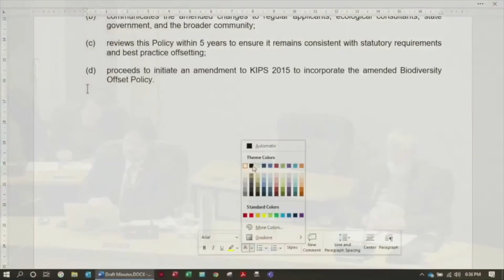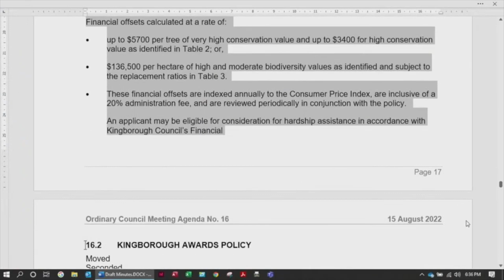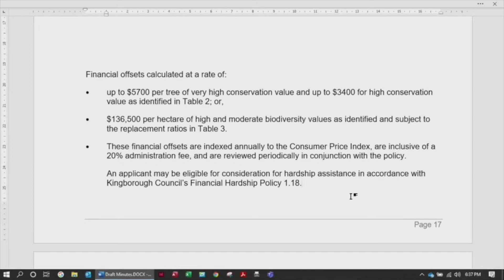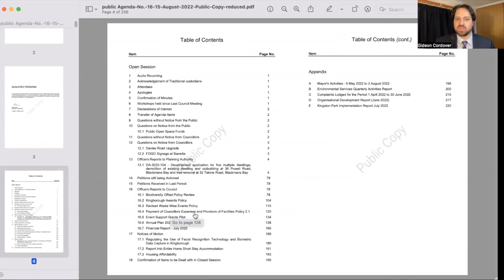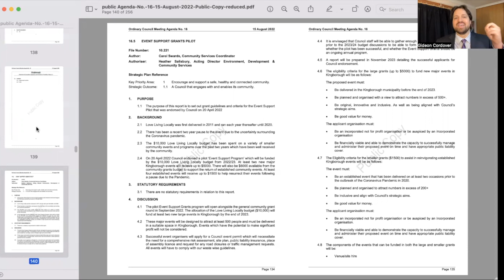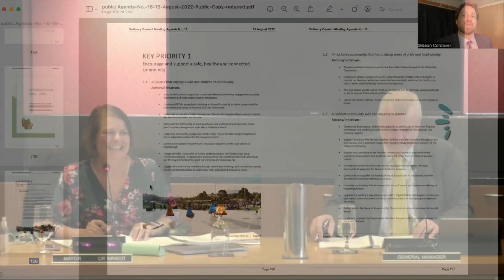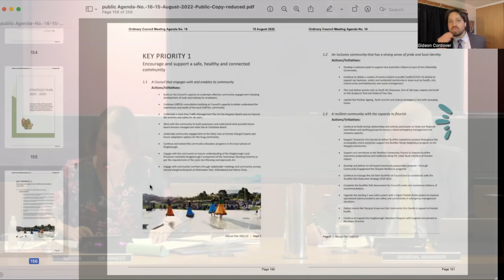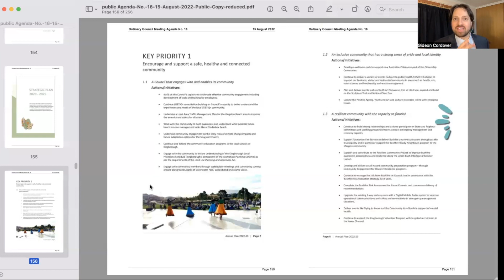Gideon Cordover: Council Round-Up from 15 August 2022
Hi everyone, Gideon here!

Here's my Council Round-up for 15 August 2022.

It's an opportunity to share with you my opinions about the highlights of the most recent Kingborough Council public meeting. This is my personal opinion only - not speaking on behalf of Council and I encourage you to download a copy of the meeting agenda and minutes for yourself to get the full picture by visiting the Kingborough Council website here:
Agenda:

The Kingborough Council meeting for the First of August 2022 was live-streamed and the full recording is available here:

Authorised by G. Cordover, Tasmanian Greens, Hobart.